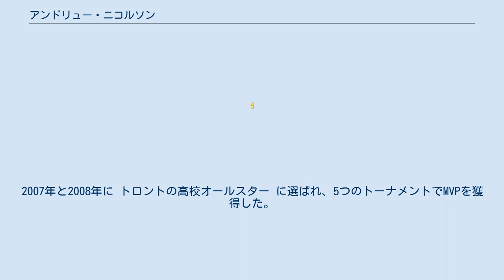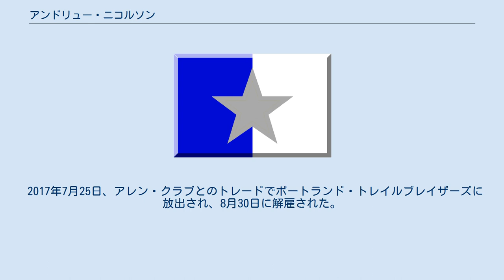アンドリュー・ニコルソン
アンドリュー・ファビアン・ニコルソン（Andrew Fabian Nicholson、1989年12月8日 - ）は、カナダのプロバスケットボール選手。
オンタリオ州ピール地域ミシサガ出身。
NBAのオーランド・マジックなどに所属していた。
208cm、113kg。
 当初はベースボールプレーヤーであったが、体格と運動能力の向上に伴い、バスケットボールプレーヤーへ転向し、高学年になり注目を集めるプレーヤーとなった。
2007年と2008年に トロントの高校オールスター に選ばれ、5つのトーナメントでMVPを獲得した。
 セントボナベンチャー大学で2008年から4シーズンプレーした。
 カレッジ個人成績 オーランド・マジック 2012年のNBAドラフトでオーランド・マジックに全体19位で指名を受け、NBAプレーヤーとなった。
初めてのサマーリーグで、24得点、12リバウンドのダブル・ダブルを記録し、、2012年11月2日のデンバー・ナゲッツ戦でデビューし2得点、2リバウンド、1アシスト、1ブロックを記録した。
12月21日に、グレン・デイビスの負傷欠場により、トロント・ラプターズ戦で初のスターターを務め、6 得点、4 リバウンド、1 アシスト、1 スティールを記録した。
初のダブル・ダブルは2月1日のボストン・セルティックス戦で14得点、10リバウンドの記録で達成している。
しかし、マジックでの4シーズンは然したる活躍が出来なかったこともあり、2016年6月にマジックからクオリファイング・オファーを提示しないことを告げられ、完全FAとなった。
 ワシントン・ウィザーズ 2016年7月3日、ワシントン・ウィザーズと4年2600万ドルの契約を結んだ。
 ブルックリン・ネッツ 2017年2月23日、ボヤン・ボグダノヴィッチとのトレードでブルックリン・ネッツに放出された。
 2017年7月25日、アレン・クラブとのトレードでポートランド・トレイルブレイザーズに放出され、8月30日に解雇された。
 2017年9月4日、広東宏遠華南虎籃球倶楽部 (広東サザンタイガース) と契約した。